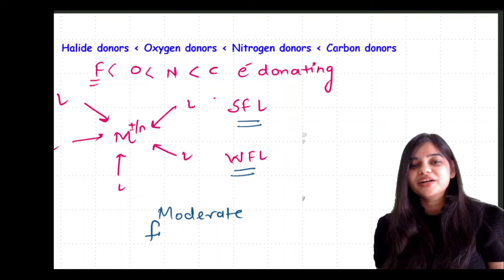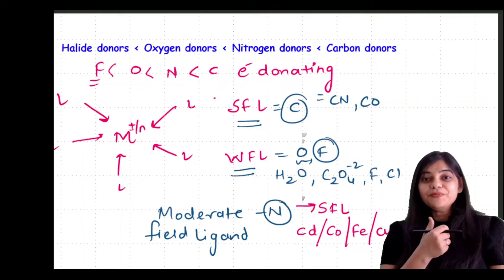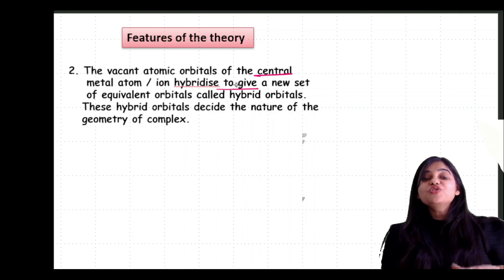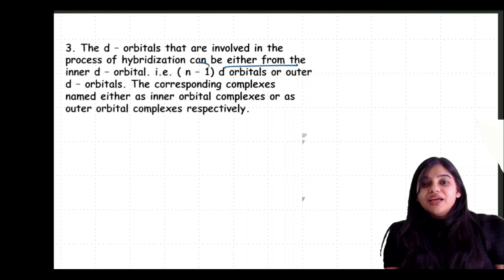Class 12 Valence Bond Theory/ Coordination compound/ NCERT/TRICK TO FIND HYBRIDIZATION/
This video will help to find you hybridization and magnetic moment easily with simple technique

How to find hybridization of coordination complex
Easy way to calculate magnetic moment
class 12 coordination compound one shot
class 12 coordination compound
jee coordination complex hybridization
weightage of coordination complex